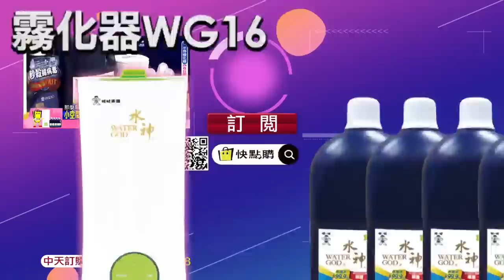【鄭亦真報新聞】演訓意外! "雷霆2000火箭彈"狂冒煙 一度驚傳爆炸｜陸軍雷霆2000火箭彈起火 實彈操演暫停 精華版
00:00 演訓意外! "雷霆2000火箭彈"狂冒煙 一度驚傳爆炸
00:25 國軍演訓現場"狂冒煙"! 網傳"雷霆2000火箭彈爆炸"
01:53 陸軍雷霆2000火箭彈起火 實彈操演暫停
02:53 進行火箭彈藥檢查 張競:未查明前勿臆測
03:02 國軍演練意外! 專家建議"全面進行檢查"